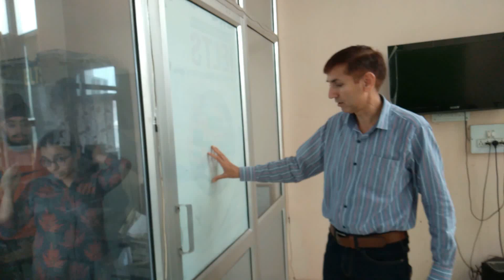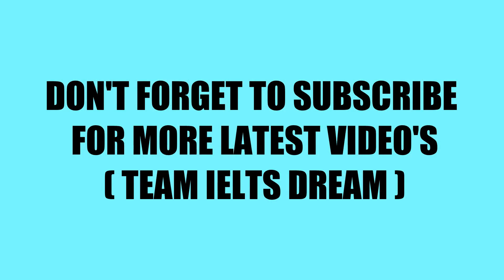IELTS SPEAKING TEST ( BAND 7.5 ) Indian Candidate Speaking Full Interview!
IELTS Speaking Test Sample Full Speaking Interview. IELTS SPEAKING TEST ( BAND 7.5 ) FULL INDIAN CANDIDATE INTERVIEW!
Tips For IELTS Speaking Test:-
don't be shy.
enjoy the chat with the examiner.
your ideas are not important – your knowledge is not being tested.
say your ideas with confidence and showcase your language skills.
simple ideas explained using excellent English can get you to band score 9.
Is 7.5 a good score for ielts ?
Even the permanent residency is based on a good IELTS score. A lower than 7 IELTS score will not be eligible for admissions in high-end universities. So overall, a score reflects a person's competency and fluency in each of the English modules like reading, writing, listening, and speaking.